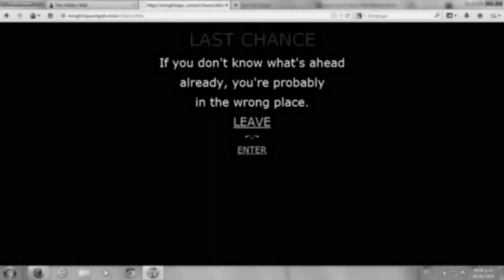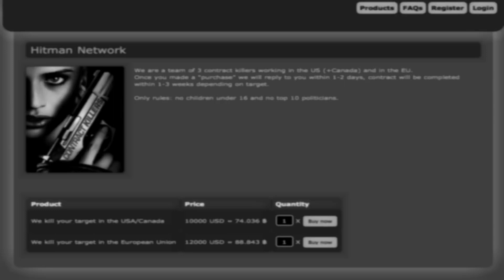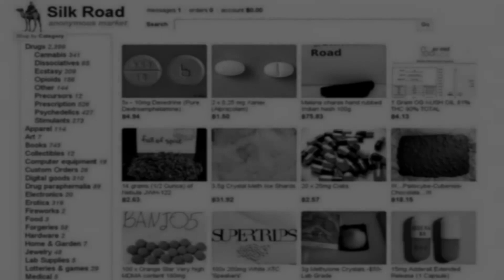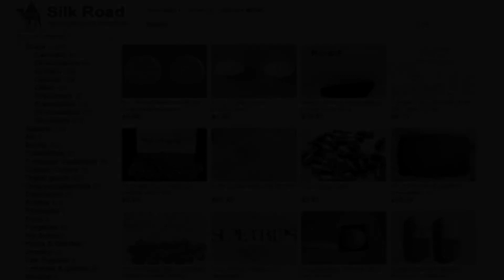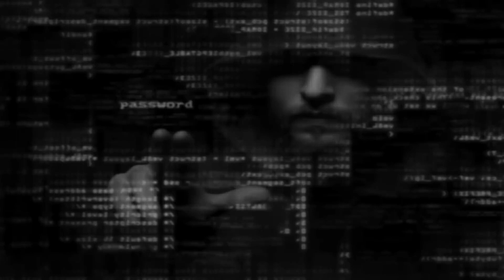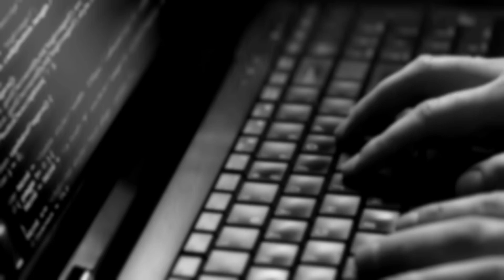Dark Web Stories "why i quit hacking" 18+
If you wish to support The Horror Files for as little as $1 please click the blue link at the bottom of the page
You will be supporting us in the research & editing of these videos & for upgrading our equipment to make your experience even better!